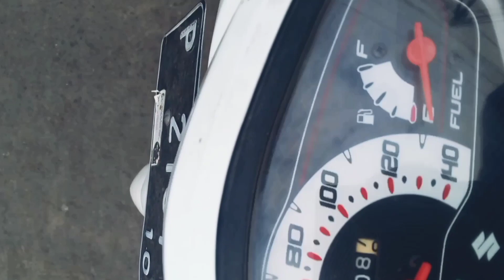Buyung - Welas Hang Ring Kene (Suliyana)